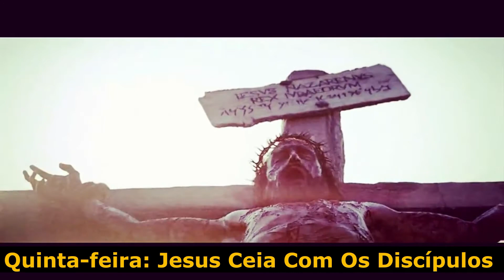Um Rei, Um Jumento e Uma Cruz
Partilha Em Tempos de Pandemia.
Três fatos Históricos que certamente se enquadram entre os maiores acontecimentos da humanidade: O Nascimento, a Morte e a Ressurreição de um Galileu dos gentios - Jesus
Semana da Paixão: Assim ficou conhecida a última semana de Jesus antes da crucificação.

No Domingo, montado em um jumento, o Rei dos Reis era aclamado pelo povo mas isso despertaria ira nos sacerdotes e mestres da lei que com muita inveja, desconfiança, medo de perder o poder começavam uma trama para condenar Jesus à morte e morte de cruz.